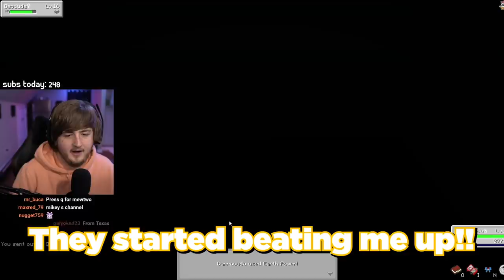So I Created a Pixelmon SMP.....